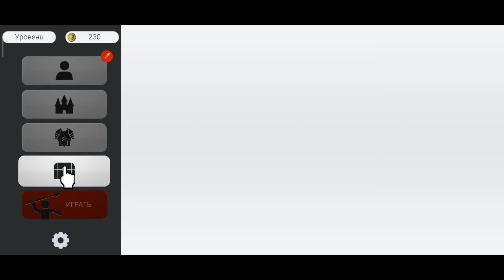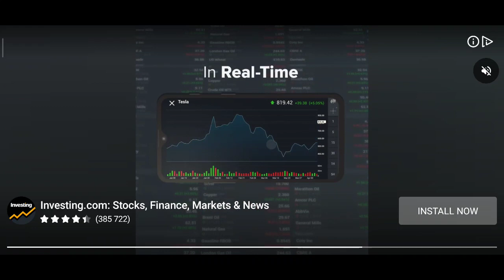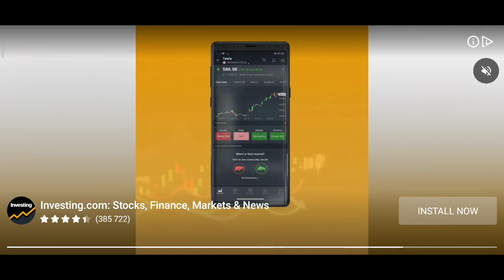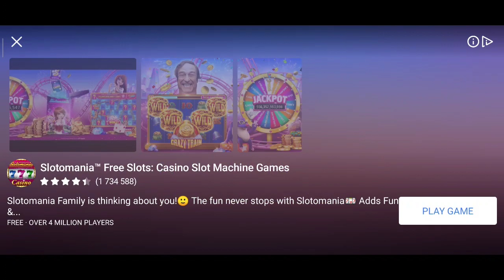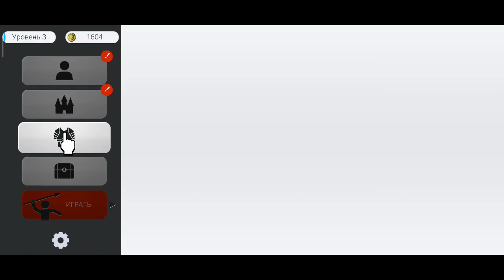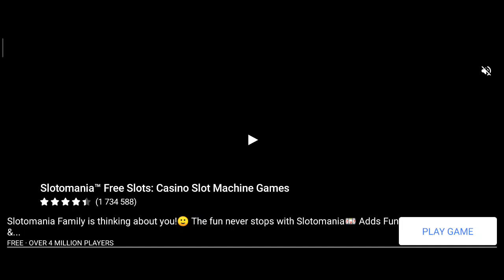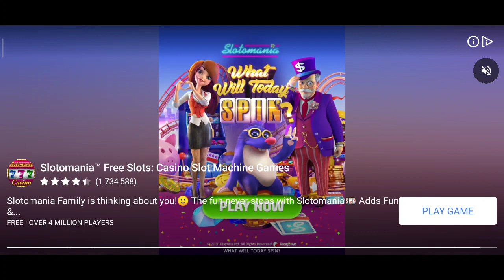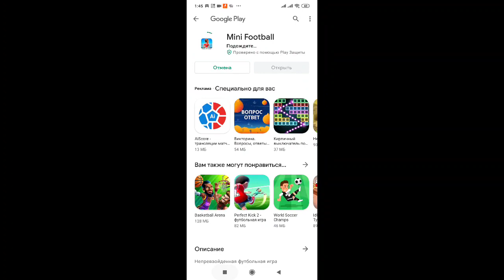Real Time Shields. Game